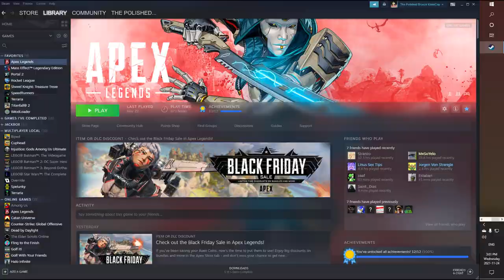Yea, I'm a Warthog main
Once again, pardon the fact that the audio for my friends is just completely gone haha.